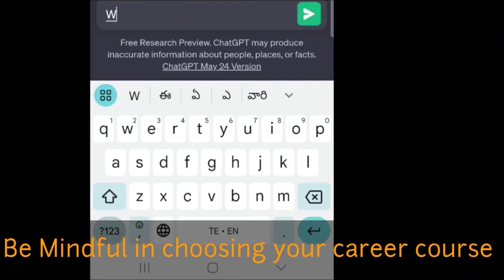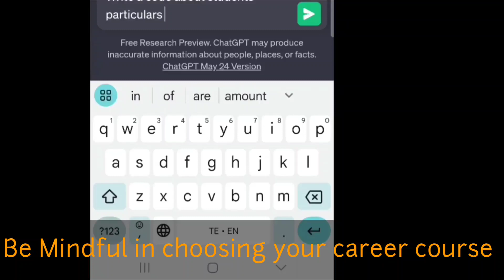No Software Jobs in future!!!!